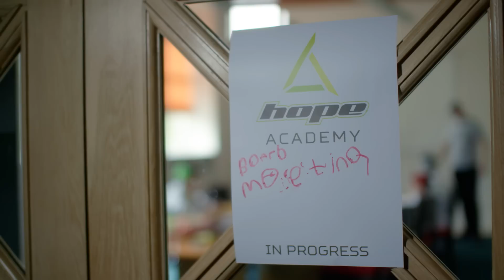Hope Academy UK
We believe every child should be able to enjoy riding the highest quality lightweight bikes that always fit. So we set-up the Hope Academy! Guy Martin and Steve Peat came along to the Factory one day to help us kick it all off!

Filmed and edited by Steel City Media